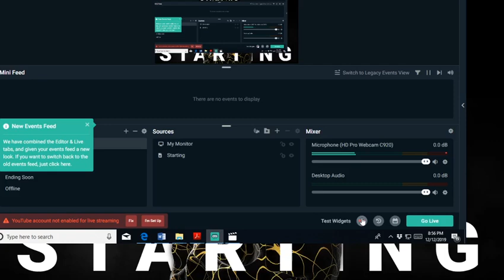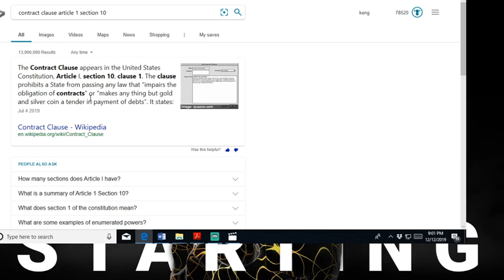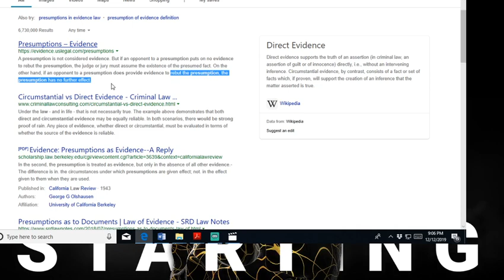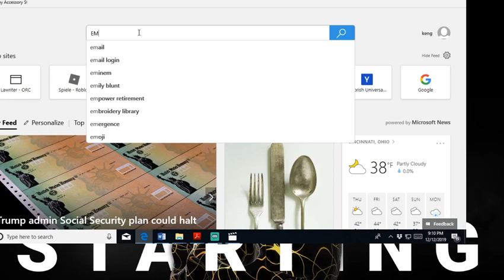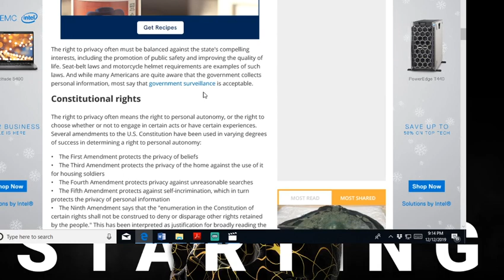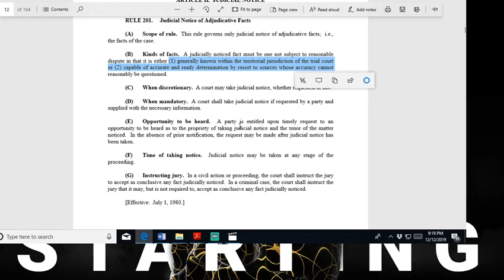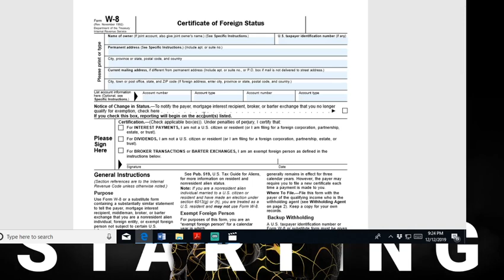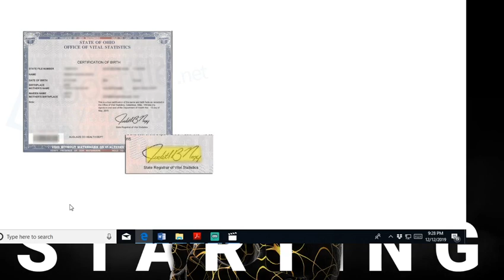GHOSTING THE SYSTEM PART 6 BEATIING THE SYSTEM WITH CONTRACTS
KENG EL BEY DISCUSS HOW TO USE CONTRACT